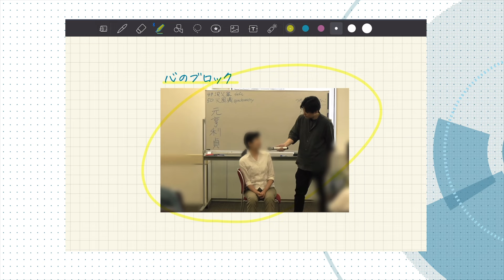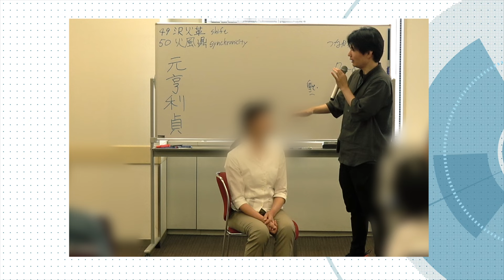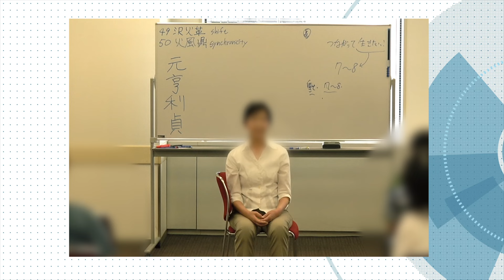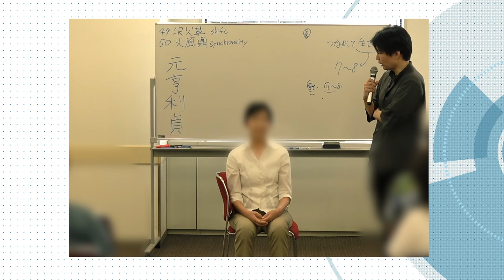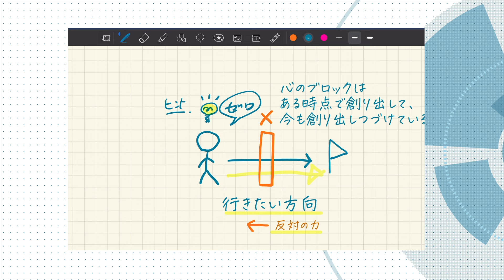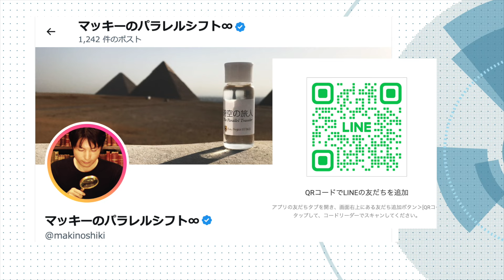一瞬でゼロポイントに入る方法（心の中の怖れや重さをクリアリング）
★ 「自分を変える」ではない「自分に還る」って？

★ このチャンネルは「本」には とても書けない「本当・本質」を あなたに直接お伝えするために立ち上げました。

★ 牧野内の著書には 『フラワー・オブ・ライフ』（Kindle）、『人生のシフト』（徳間書店より）、山川紘矢さん 亜希子さんご夫妻 あさりみちこさん との共著『なんだ！こんなふうに生きればよかったのか』（ヒカルランドより）、監修翻訳『ソウル・オブ・マネー』（リン・ツイスト著）等がある。
2014年には ＩＦＥＣ（国際フラワーエッセンス会議）に国内ゲストとして登壇しイメージ療法について解説、アメリカやドイツなどでも講演を行う。

★ 牧野内による書籍シリーズ（Amazonの著者ページ）